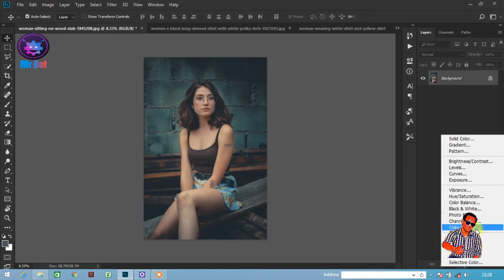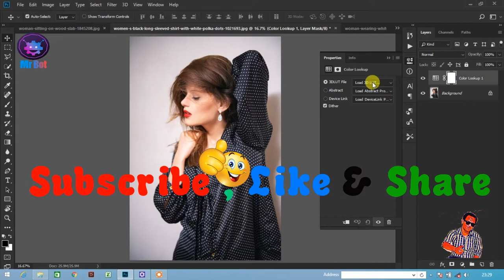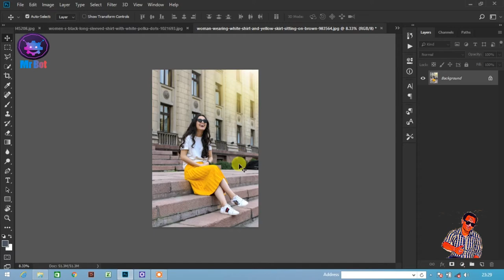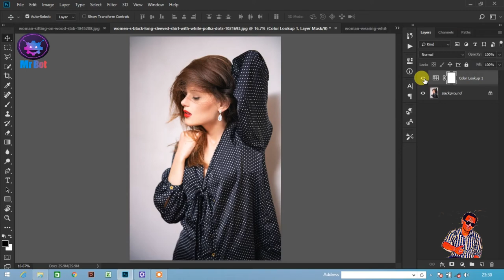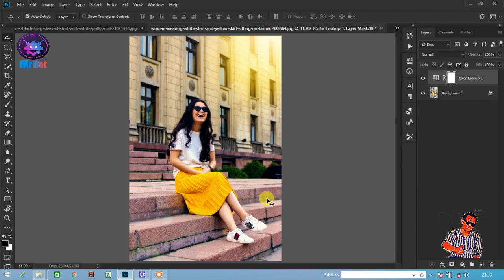How to use 3d luts in Photoshop Full Tutorial In Hindi | Download 3D Luts Package By Shivam Singh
About Video : Hello Friends aaj iss video me bataya hai aap kaise adobe photoshop me 3d luts ko kaise use kar sakte hai janne ke liye video ko pura dekhe aur channel ko subscribe kare.

Topics Cover In video :
1. How to use 3d luts in photoshop in hindi ?
2. How to use luts in photoshop ?
3. How to use photoshop luts ?
4.How to use colorlook up in photoshop ?
5. colorlook up kaise use kare photoshop me ?
6. How to download 3d luts profile non copyright ?
7. Photoshop me kaise colorlook up use karte hai ?
8. Photoshop tutorial 3d luts in hindi ?
9. How to add 3d luts in photoshop image ?